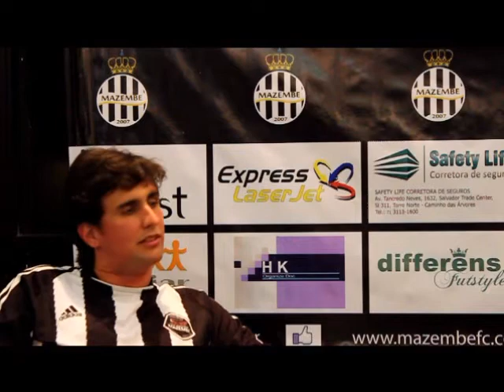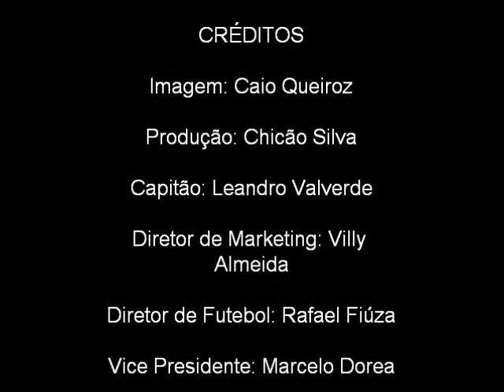Bola da Vez com Marcelo Dorea do Mazembe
A BOLA DA VEZ foi com Marcelinho, o pitbull e o leão da marcação. A entrevista está muito descontraida e engraçada, vale a pena conferir.

Entrevista dada ao Presidente Chicão Silva